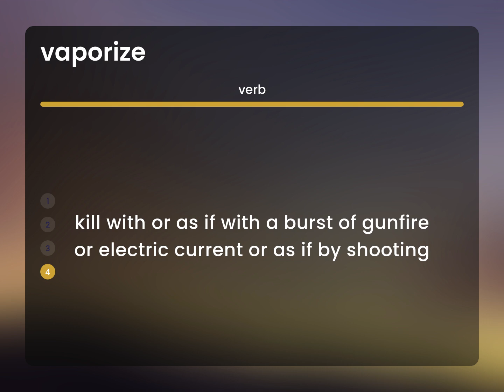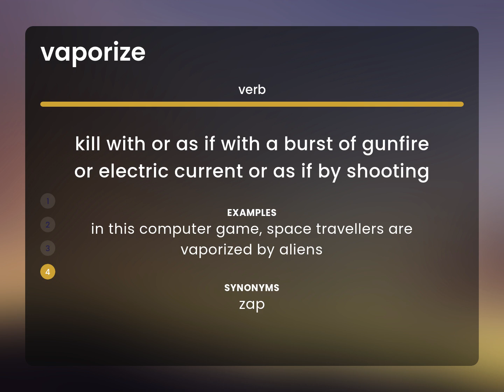Vaporize — definition of VAPORIZE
What does VAPORIZE mean?